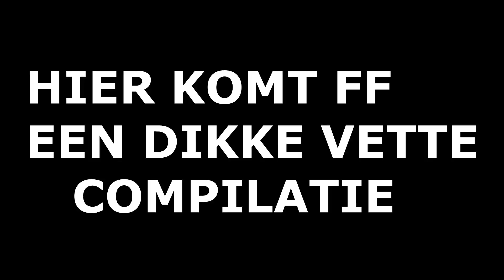DE EERSTE MEGA BAARZEN VAN HET SEIZOEN! - VLOG 52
Iedere zondag om 19:00 een nieuwe vlog online!